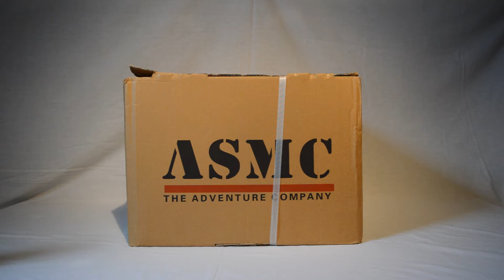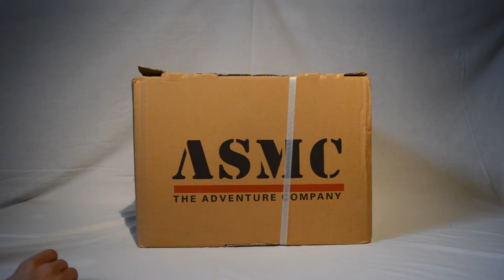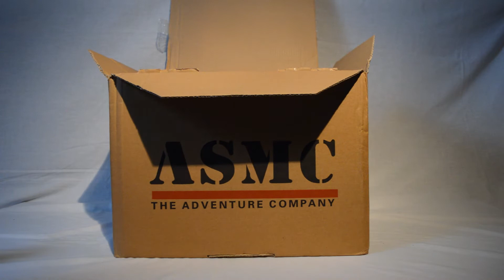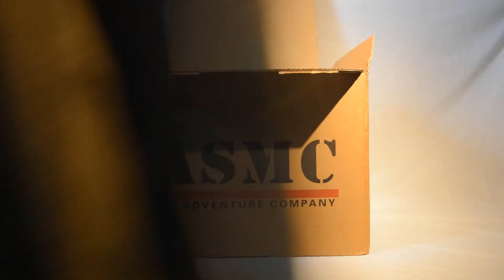Unboxing ASMC #2 [FR]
Yo les gens voilà le 2ème unboxing de chez ASMC une boutique situé en Allemagne ou il propose beaucoup de vêtements, accessoires et pleins d'autre. Seul bais mol le colis ouvert et articles à porter de tout le monde.

Ma commande:
- Pantalon treillis US BDU Style Tiger Stripe
- Veste treillis BDU Style US Tigerstripe
- Blouson polaire Commando kaki